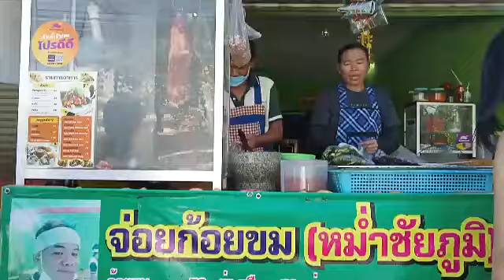ร้านจ้อย ส่อยขม อาหารอิสาน ซอย อรุโณทัย ใกล้ Big C พัทยากลาง